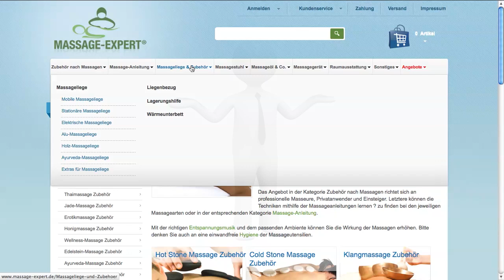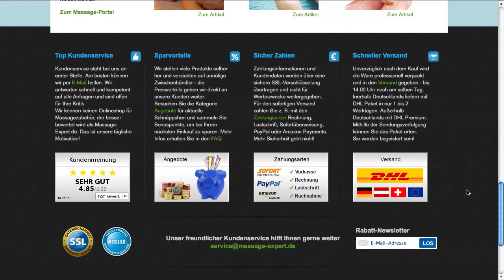Massage-Expert.de - Fachhandel für Massagezubehör wie Hot Stones, Massageliegen und Massageöl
ist ein Fachhandel für Massagezubehör wie Hot Stones, Massageliegen und Massageöl.

In diesem Imagevideo stellen wir unseren Onlineshop vor.